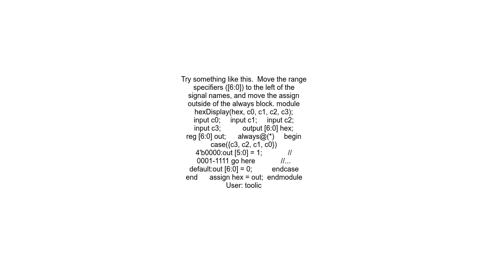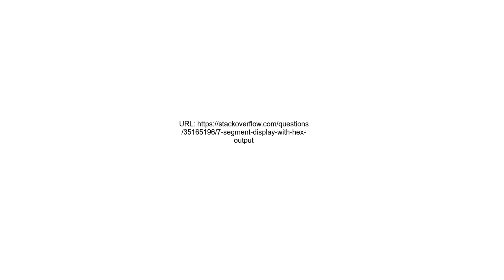7 segment display with hex output